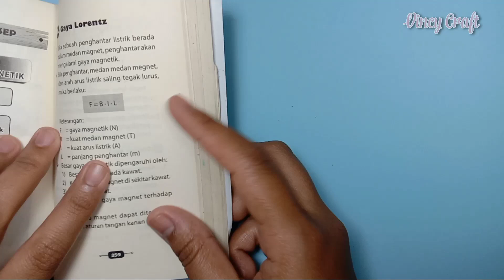Cara membuat pembatas buku dari kertas - DIY Bookmarks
Hai guys!

Tag karya kalian ke akun Instagram Vincy Craft ya!